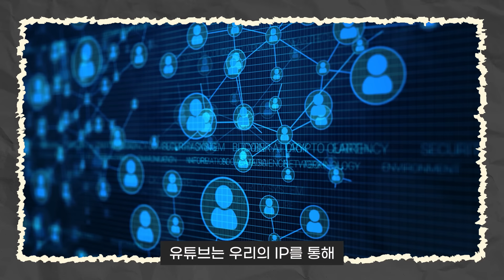한국에서 볼 수 없는 영상의 정체